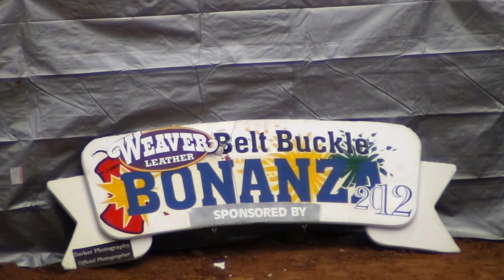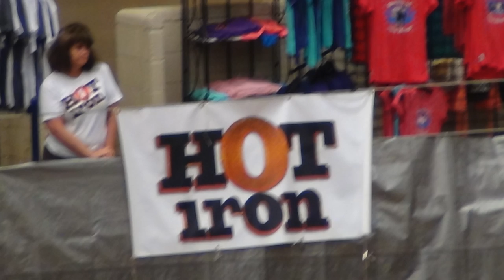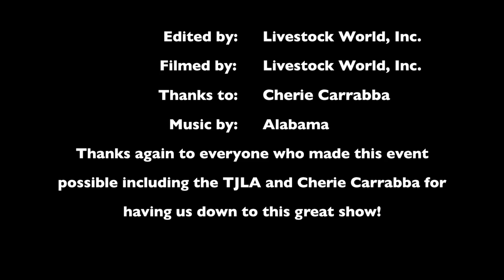Belt Buckle Bonanza Photo Recap